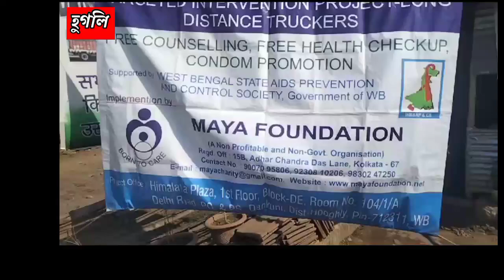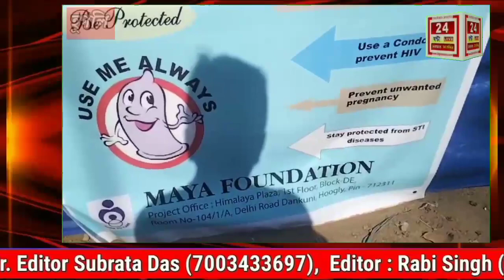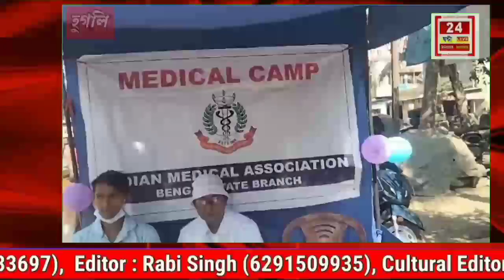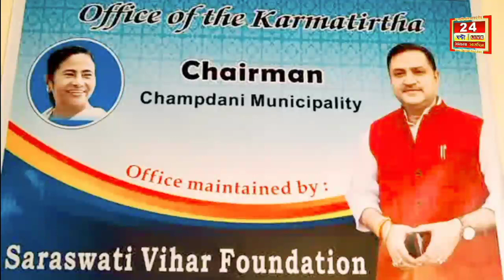Hooghly News :বিশ্ব এইডস দিবসে হুগলির মায়া ফাউন্ডেশন এর উদ্যোগে আয়োজিত হলো বিশেষ অনুষ্ঠান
বিশ্ব এইডস দিবসে হুগলির মায়া ফাউন্ডেশন এর উদ্যোগে আয়োজিত হলো বিশেষ অনুষ্ঠান